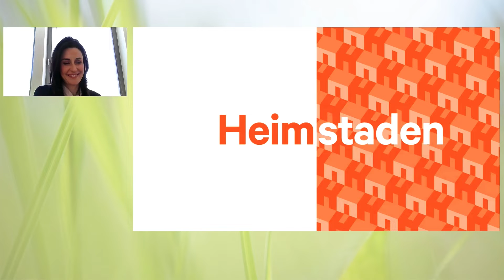Projects with minorities - HEIMSTADEN - Kateřina Piechowicz